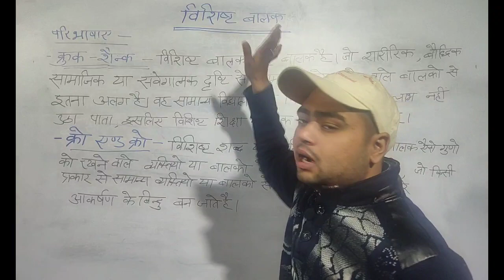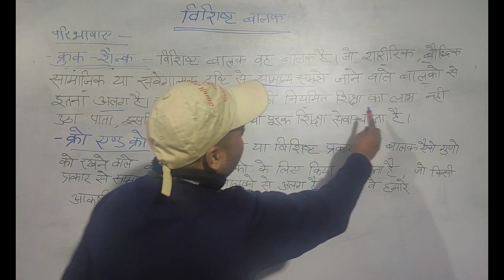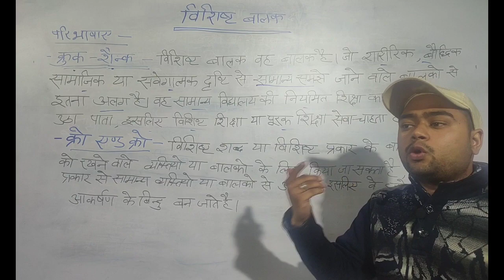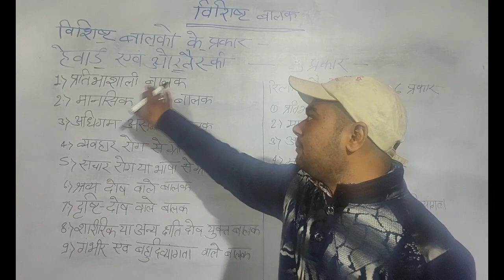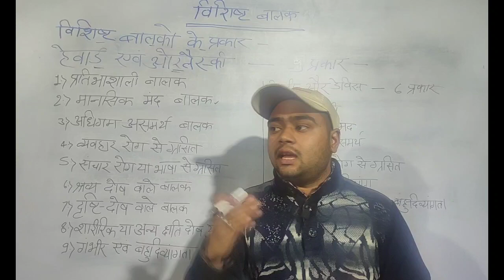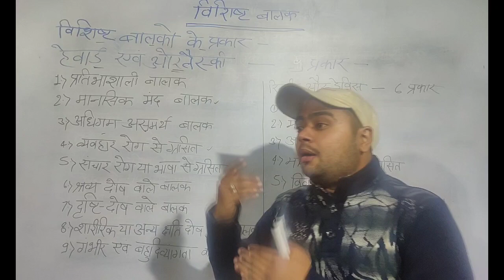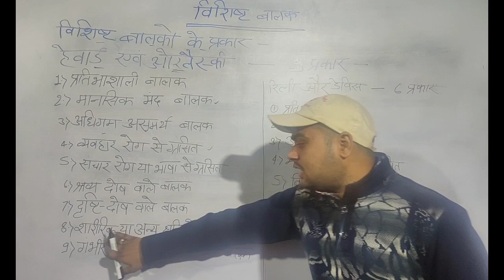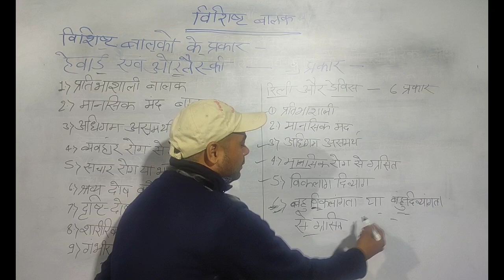विशिष्ट बालक बालक की परिभाषा | विशिष्ट बालक किसे कहते है | vishisht balak ke prakar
विशिष्ट बालक की परिभाषा, विशिष्ट बालक किसे कहते है, विशिष्ट बालक के प्रकार, विशिष्ट बालक के पहचान, विशिष्ट बालक की विशेषताएं, इसी के बारे में इस वीडियो में बताया गया है।